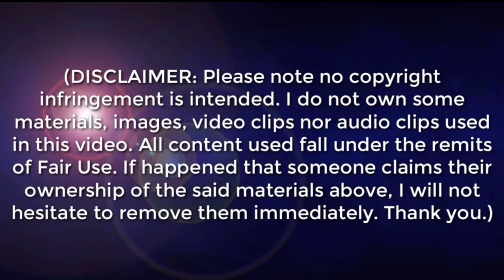QUICK WEATHER UPDATE| TYPHOON "ODETTE" MAS LUMAKAS PA SIGNAL NO.3 TINAAS NA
SYNOPSIS: Northeast Monsoon affecting Northern and Central Luzon.

TYPHOON  "ODETTEPH" RAI (INTERNATIONAL NAME)

STORM WIND SIGNAL NO.3
Southern Leyte, the southern
portion of Leyte (Abuyog, Mahaplag,
City of Baybay, Inopacan, Hindang,
Hilongos, Bato, Matalom, Javier), Bohol,
and the eastern portion of Cebu
(Lapu-Lapu City, Cordova, Carmen, Danao
City, Compostela, Liloan, Consolacion,
Mandaue City, Cebu City, City of Talisay,
Minglanilla, City of Naga, San Fernando)
including Camotes Islands
MINDANAO:
Dinagat Islands, Surigao del Norte,
the northern portion of Agusan del
Norte (Tubay, Santiago, Jabonga,
Kitcharao), and the northern portion
of Surigao del Sur (Carrascal,
Cantilan, Madrid, Carmen, Lanuza,

SIGNAL NO.2
Mainland Masbate,
Ticao Island,
Romblon, and
Cuyo Islands
Northern Samar, Eastern Samar,
Samar, Biliran, the rest of Leyte, the
rest of Cebu including Bantayan
Islands, Negros Oriental, Negros
Occidental, Siquijor, Guimaras,
Iloilo, Antique, Capiz, and Aklan
The rest of Surigao del Sur, the
rest of Agusan del Norte, Agusan
del Sur, the northern portion of
Bukidnon (Malitbog, Impasug-Ong,
Manolo Fortich), Misamis Oriental,
Camiguin, the extreme northern
portion of Misamis Occidental
(Sapang Dalaga, Baliangao, Plaridel,
Calamba, Lopez Jaena, Oroquieta City),
and the extreme northern portion of
Zamboanga del Norte (Dipolog City,
Dapitan City, Sibutad, Rizal)

DOST-PAGASA SITE
WINDY APPS
ZOOM EARTH